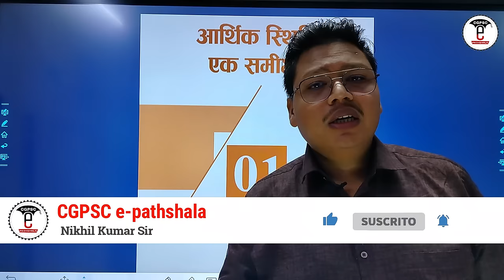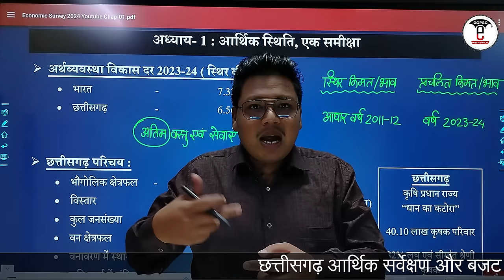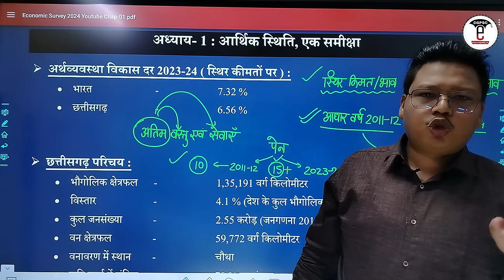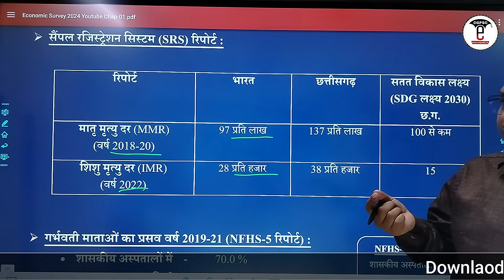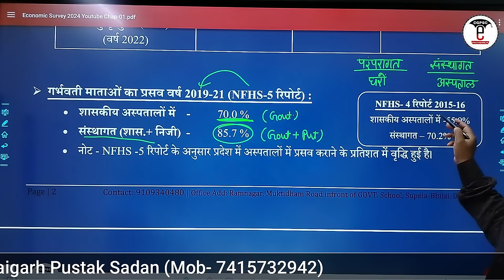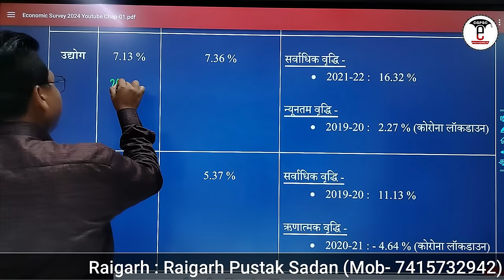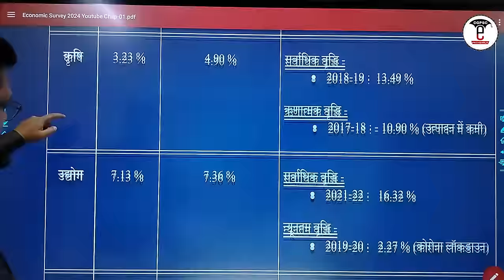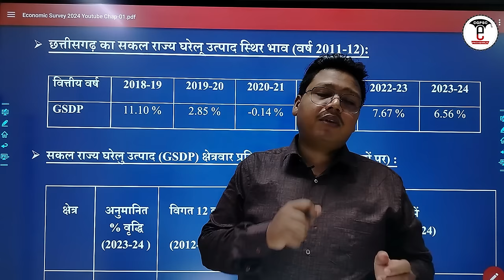छत्तीसगढ़ आर्थिक सर्वेक्षण 2023-24 (अध्याय-1: आर्थिक स्थिति, एक समीक्षा) | CG Economic Survey 2023-24